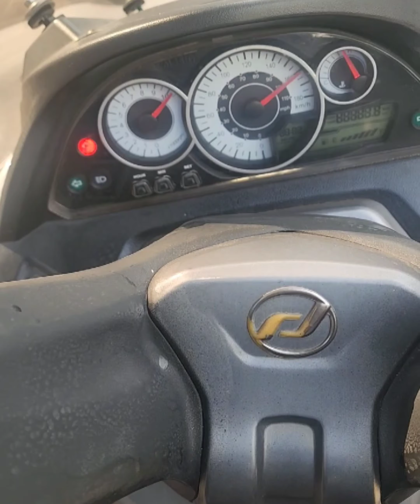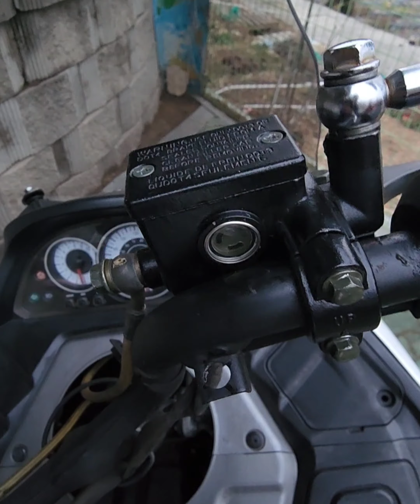대림 큐3 오래오래 타자~